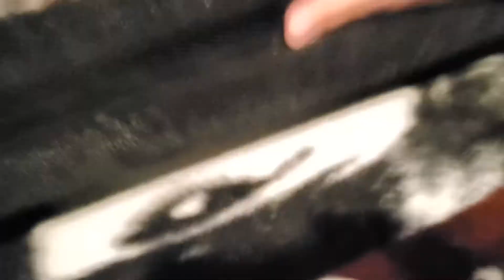What does a ferret do when she is on a Homemade Hammock?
Why does she love jumping off?!